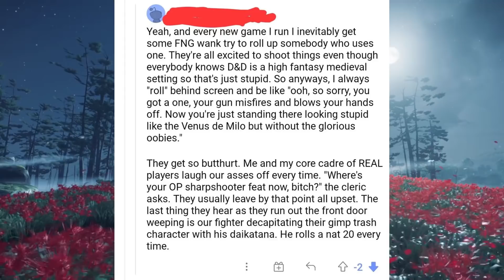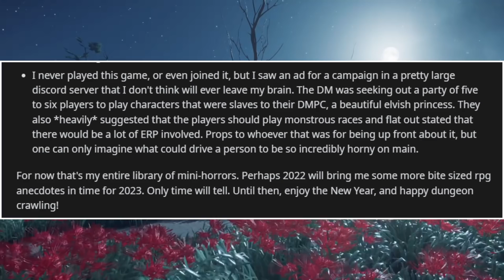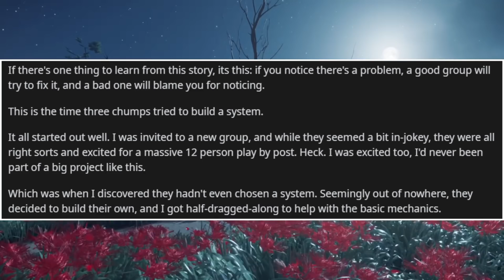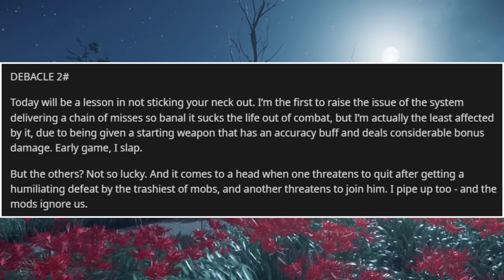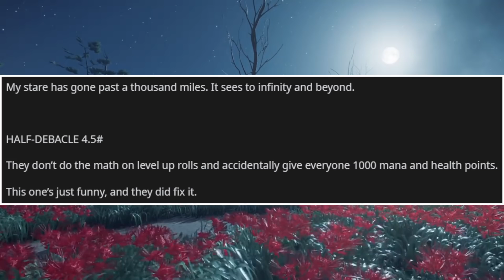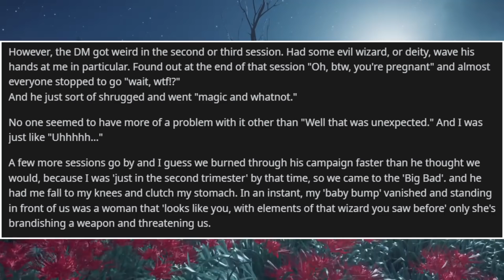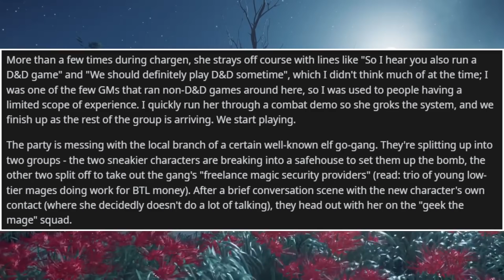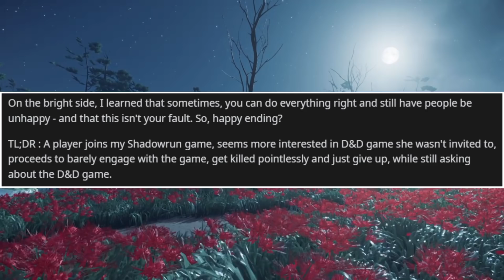Creep DM Forces D&D Character to be… Pregnant?! (+ More) - RPG Horror Stories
There have been a lot of complications IRL, but I've made it through! Hopefully, the week will be a breather. Nevertheless, the tavern will always be open.

Timestamps:

0:00 - Intro
1:30 - Bite-Sized Horror Stories (u/Stradoverius)
5:42 - A New Module for 5e (u/Sponsorship)
7:18 - The Most Broken Game System (NoDragonsRR)
17:02 - Birthing the BBEG?! (u/Kyutoko)
20:18 - Player Who Doesn't Care (u/adathetrusting)